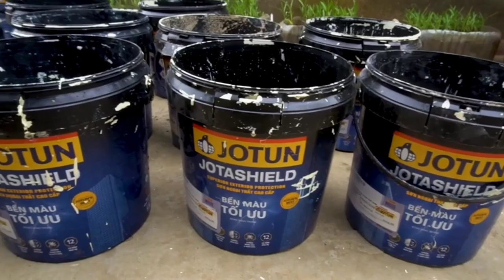Growing cabbage || How to grow cabbage at home|| Growing cabbage in plastic bottle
Growing cabbage || How to grow cabbage at home|| Growing cabbage in plastic bottle|| farming cabbage||

Farming fruits for profit
Farming fruits business plan
Farming vegetables in Assam
Farming vegetables in malayalam
Farming vegetables in Philippines
 Farming fruits
Kitchen garden
Home made vegetables
Vegetable garden
At home vegetables garden
How to make garden
How to make sabji garden

11. Farming gourds

12. Farming Cucumber

13. Farming watermelon

14. Farming Eggplants/ Brinjal

15. Farming snake gourds

16. Farming Long bean

17. Farming ginger

18. Farming potato

19. Farming bitter melon

20. Farming green onion

21. Farming small tomatoes

22. Farming sponge gourd

23. Farming carrot

24. Farming broccoli